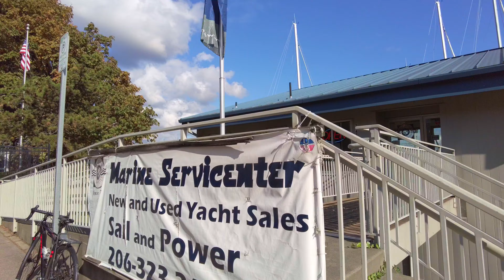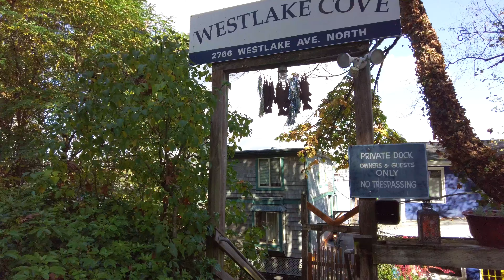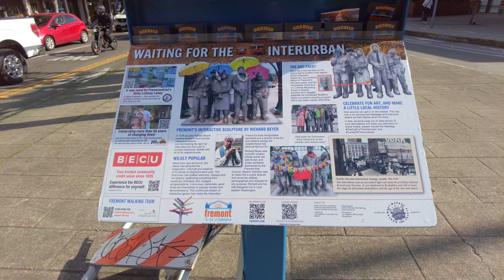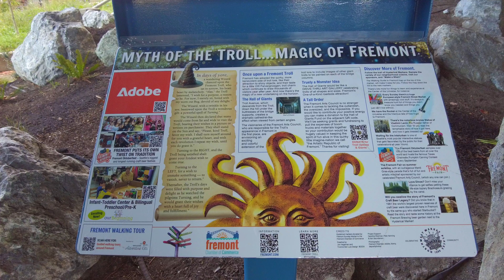Walking Seattle - Westlake Ave, Downtown to Fremont, 2024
Today, starting at 5th and Pine downtown, we walk the length of Westlake Avenue through South Lake Union and along the western shore of Lake Union. After crossing the Fremont Bridge, we head into Fremont and end at the Fremont Troll.

0:00 Walk map
0:22 Walk starts at 5th Avenue and Pine Street, heading north on 5th
1:50 5th and Olive Way, veer right away from 5th and onto Westlake Ave
4:55 Westlake and Virginia St
7:20 8th Ave
10:25 Denny Way
13:40 Thomas St
18:15 Mercer St
21:00 Lake Union Park
26:35 Galer St pedestrian overpass
39:50 Houseboat communities
49:10 Under Aurora Bridge
52:25 Fremont Bridge
56:30 Fremont Ave N and N 34th St, Waiting for the Interurban sculpture
58:30 Fremont Ave and N 35th St
1:00:35 Troll Ave N, under Aurora Bridge, left onto Troll Ave